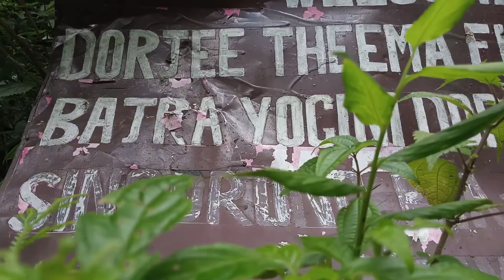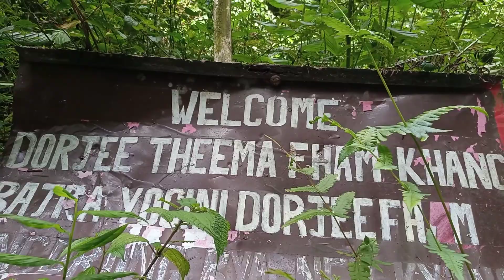NAY..A Hidden Place|West Sikkim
This place is situated near pelling darap road.
The place named as Dorjee Nay.

west sikkim#Nay#sikkim

song:AERØHEAD-HAVEN
Creatives Commons-Attribution ShareAlike 3.0 Unported